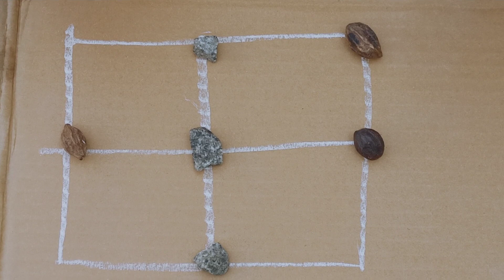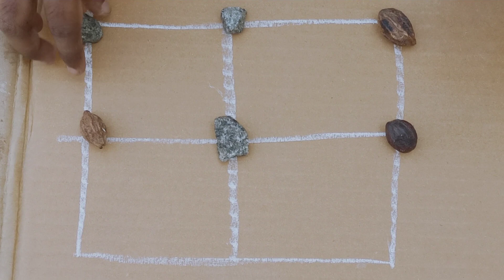நான்கு கட்டம் விளையாட்டு l Four square game l indoor games l Tamil games l 90s games l old gmaes